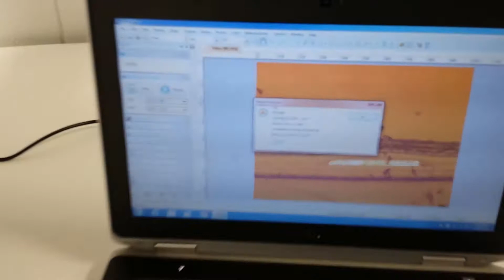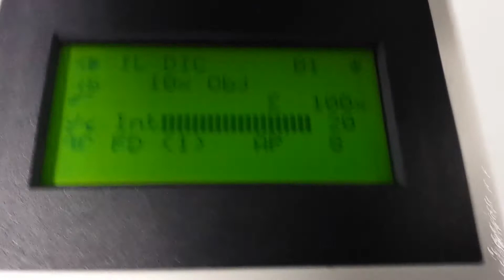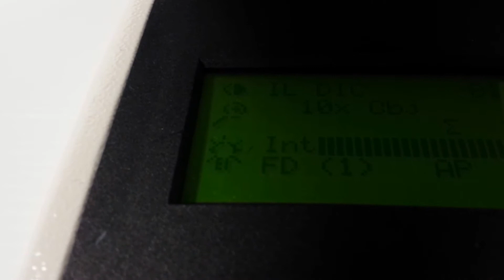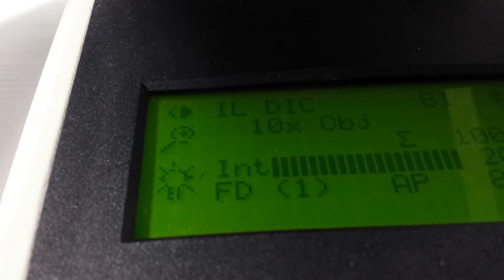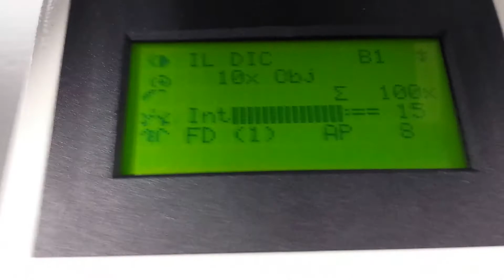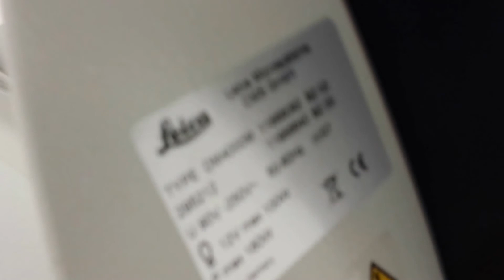Leica DM4000 M Material Microscope 5,10,20,50,100x DF Polarization DIC pred. LED [BOSTONIND] - 10491